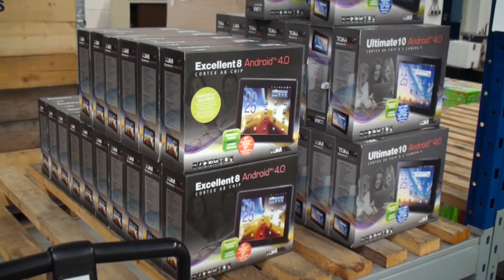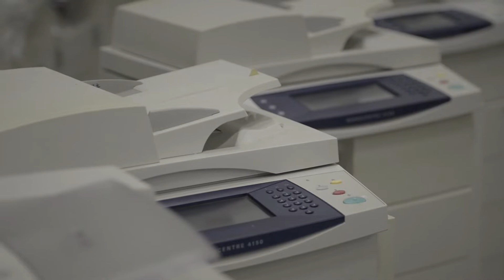cazOOm BV Import Export Trading